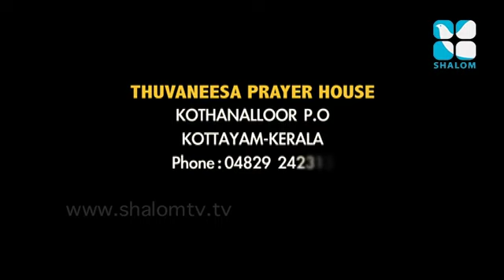Vachanagni Epi:64- Thomas Kurian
Shalom TV